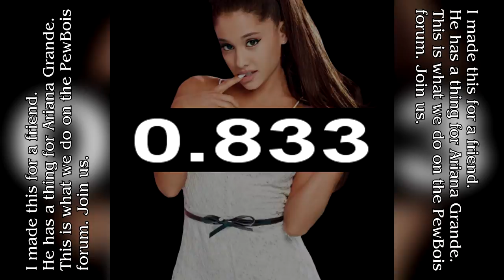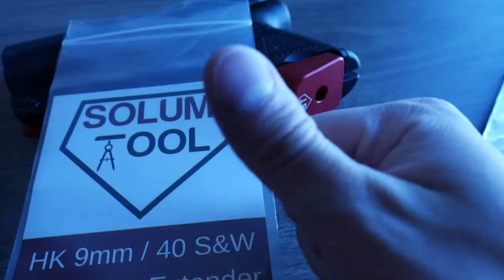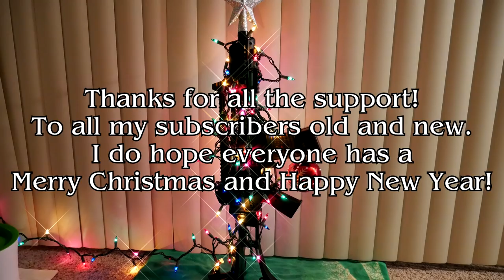A Very Frontier Setter Christmas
Merry Christmas and Happy New Year you filthy weebs! Probably the last video until the new year. Thanks again to Solum Tool for sending over these awesome red baseplates! Love it!

SONGS:
2.) Carol Of The Bells (Sirius Mashup)